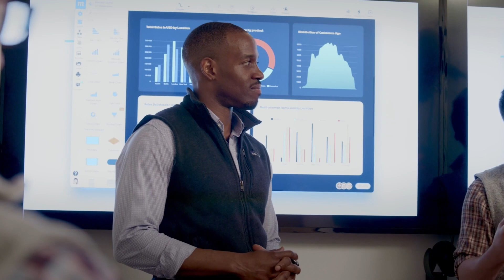Dom Olivo as "Tyler" in Black Friday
Follow along with Dom as he tries to figure it all out